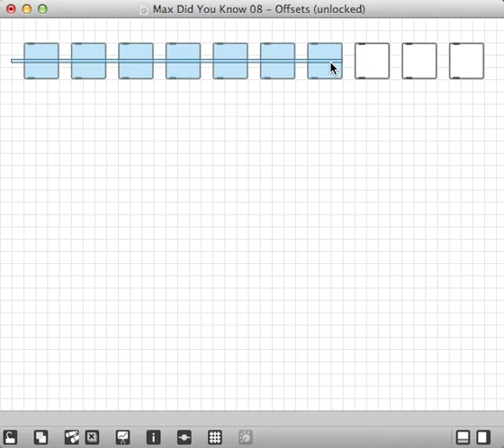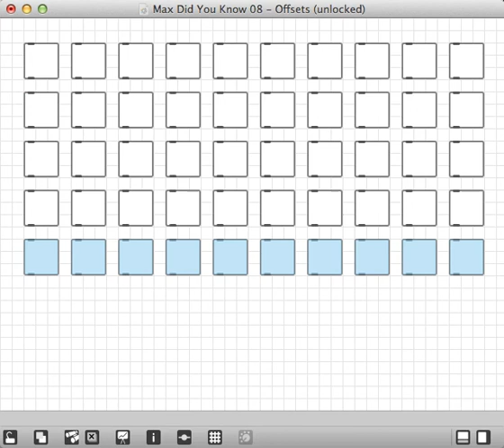Max - Did You Know 08 - Offsets.mp4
A brief video clip to show a dynamic and/or interactive drawing created in the graphical programming language Max/MSP (from cycling74.com).